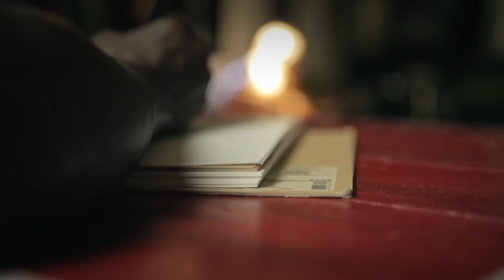Soldierman Nature & Lio D. 'Ngambila'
Executive Producer Yin Touch LTD
Produced by SLA
Produced by Tom Sanderson
Directed by Max Sanderson
Sound Design by Jake Sanderson
Director of Photography Max Sanderson
Storyboarding by Max Sanderson, Arthur Krasnopolsky
Camera operators Isaac Chen, Arthur Krasnopolsky

Special Thanks
Diana Hubel, Redic, JZ Latino